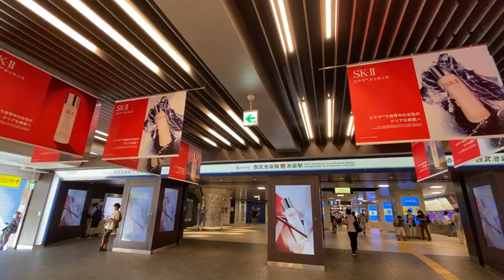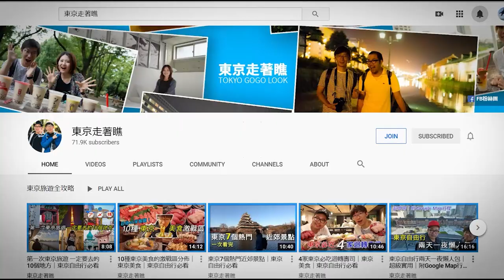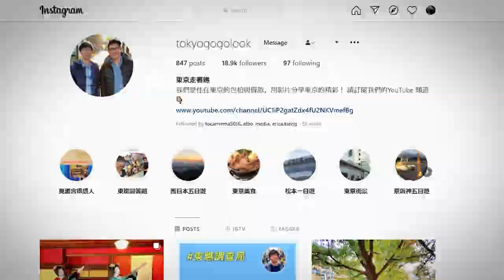清澈的河水與美麗的大自然 長瀞 秩父 一日遊｜東京近郊一日遊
秩父市位於埼玉県的西部。人口雖然只有六萬人，但面積達578平方公里，大概是台北市的兩倍大。是一個富含自然以及歷史景觀的城市，如果要玩得透徹可能需要兩天一夜，比方說去看爬三峯神社或是春天的時候去羊山公園看芝桜，如果只有一天的時間的話我們可以著重在長瀞以及秩父市區的一部分。那我們就來看看如何夏日秩父一日遊吧